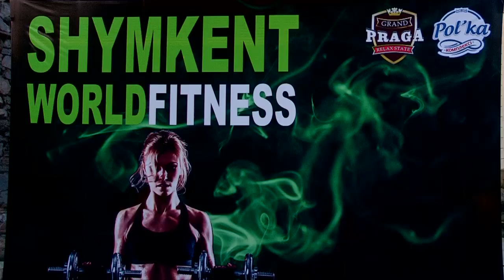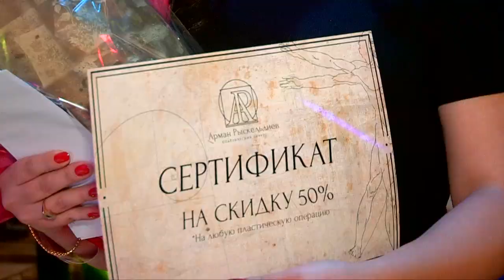Снижаем вес с "SHYMKENT world fitness"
Завершился проект семейно-развлекательного центра "Pol'ka" -"SHYMKENT world fitness". Итоги огласили на праздничном вечере по этому случаю. Торжественная церемония вручения прошла в ресторанном комплексе Шымкента «GRAND Praga».